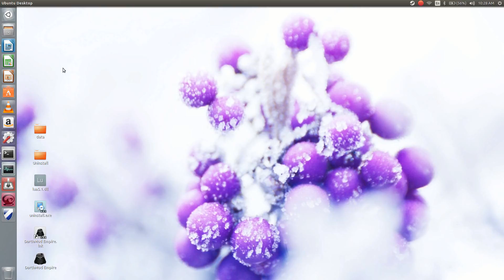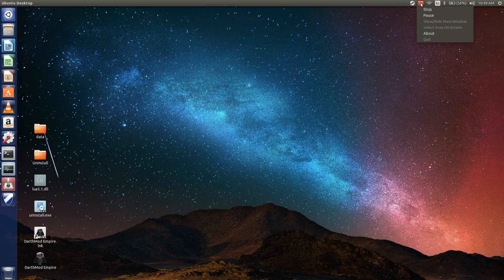Empire Total War, Turkish Campaign Part 4 - Economic Development Time!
Taking a little time to rejuvenate the economy after the Italian Campaign.

**As a note I do not own, nor do I make any claims, on the content presented in this video.